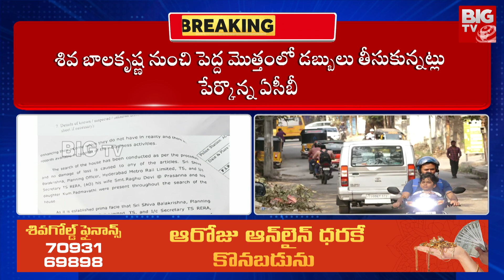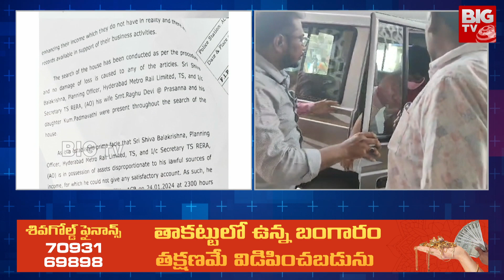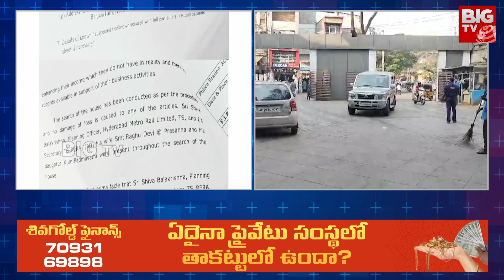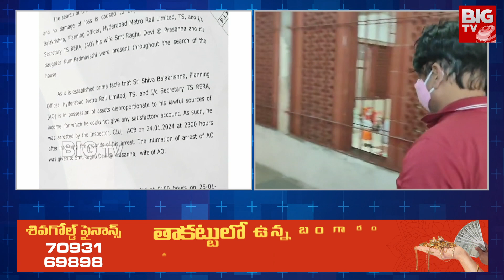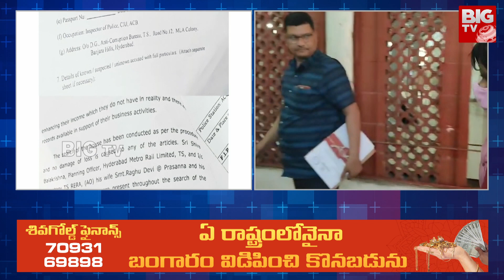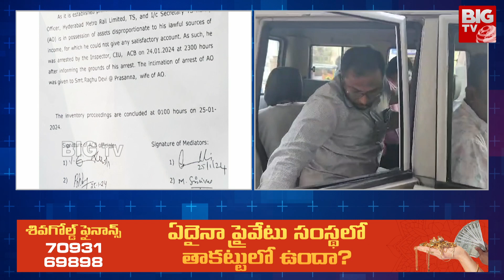HMDA Shiva Balakrishna Case : బాలకృష్ణ కేసులో కీలక మలుపు. నివేదిక ప్రభుత్వాన్ని పంపిన ఏసీబీ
BIG TV Hyderabad | BIG TV Live Telugu News Channel